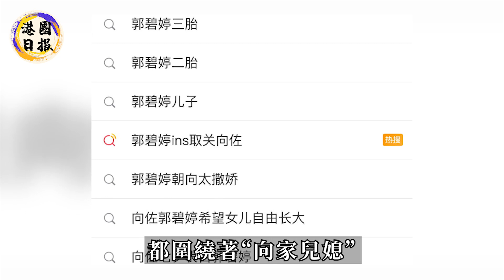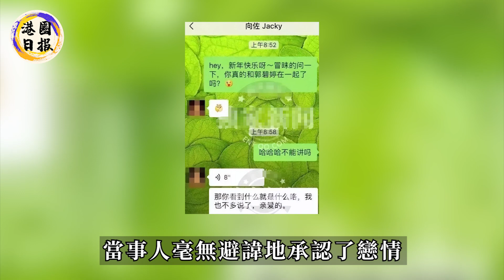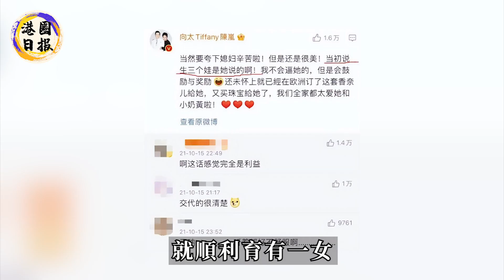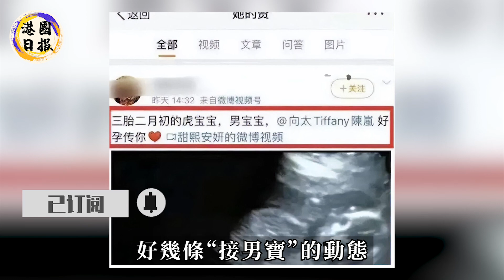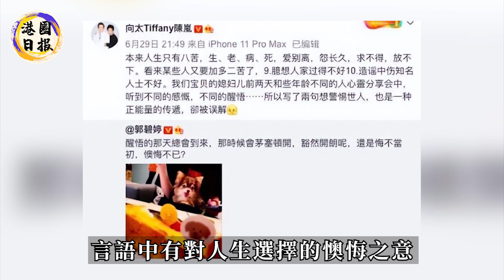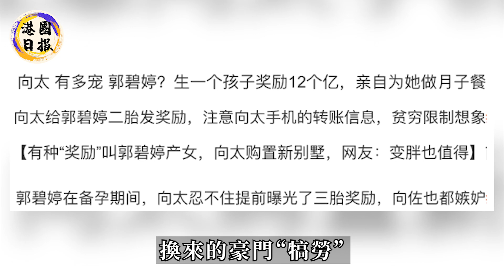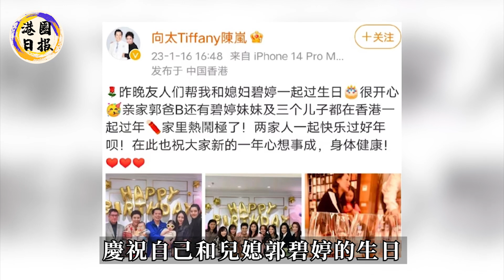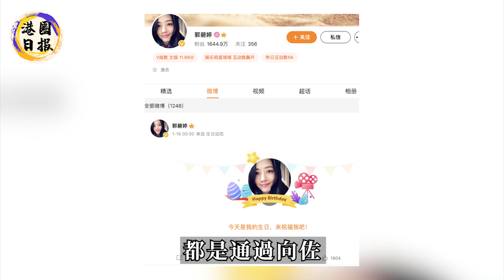丈夫出軌還被逼生三胎！郭碧婷忍無可忍開始反擊！公開亮出最大底牌，向太毫無還手之力！她最害怕的事終於來了！郭碧婷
毫無徵兆！蔡天鳳案警方開始全面收網！蔡母、譚父雙雙被帶走！背後利益鏈徹底浮出水面，他們最害怕的事終於來了！
苗僑偉被爆破產，已離開香港！數億豪宅緊急拋售換救命錢？！女兒苗彤痛哭抖出全部真相太唏噓！
太瘋狂了！就在剛剛，朱玲玲突然宣布驚人決定，事關羅家生死！羅康瑞當場傻眼：有必要這麼狠嗎？！